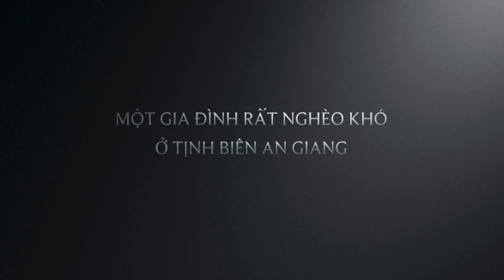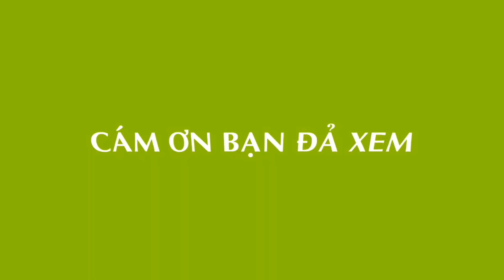Trợ duyên đến gia đình người khmer xúc động khóc nức nở , sư khất thực không được phép nói chuyện.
Trợ duyên đến gia đình người khmer và gieo duyên đến sư phó chùa Rô đi khất thực. Khi đi khất thực sư không được nói chuyện, chỉ niệm kinh mà thôi.